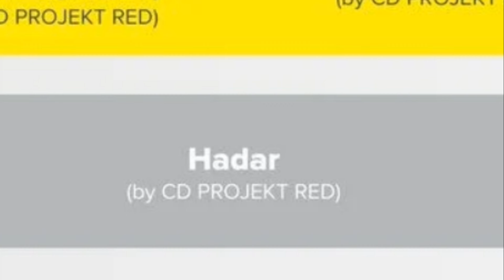ZAPOWIEDZI NOWYCH GIER, 5 Nowych Wiedźminów, Priest Simulator, Tower of Fantasy... / Top Gry 2022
Skrót wybranych informacji z tygodnia mijającego 9 października 2022. Top Gry 2022.

0:00 Wstęp
0:49 Disco Elysium - Problemy z Kontynuacją
1:49 World War 3 - Open Beta
2:47 God of War: Ragnarok - Długość Gry
3:36 The Medium - Produkcja Serialu
4:09 CD Projetk - Zapowiedzi Nowych Gier
6:05 No Man's Sky: Waypoint DLC
7:05 1428: Shadows Over Silesia - Premiera
7:38 Marauders - Premiera
8:19 Priest Simulator - Premiera
9:01 Tower of Fantasy - Zapowiedź
9:49 Company of Heroes 3 - Przełożenie Premiery
10:34 Need For Speed: Unbound - Zapowiedź